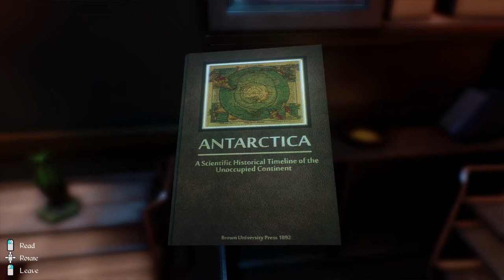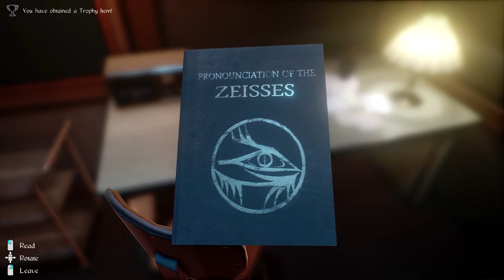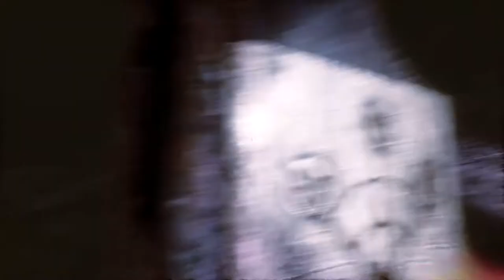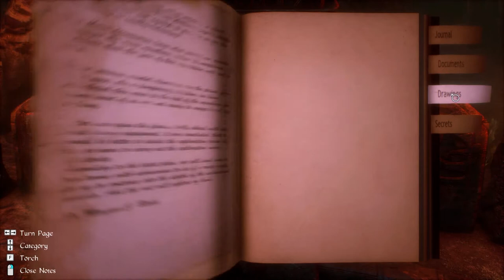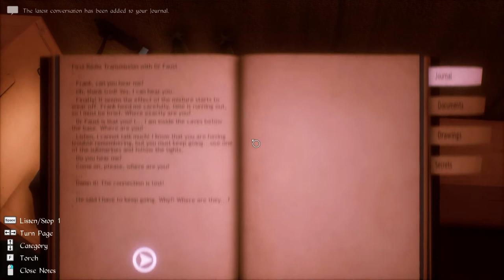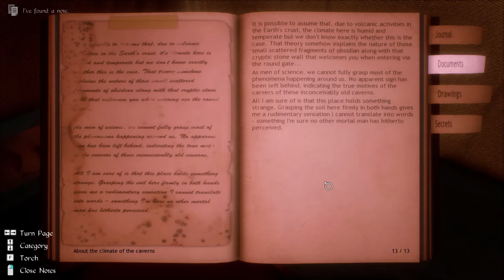Tripp'n Balls | Conarium | PART 2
This month is OCCULTOBER and we are going to be playing as many occult and H.P. Lovecraft games as we can get our hands on.

________________________ Related Links ________________________